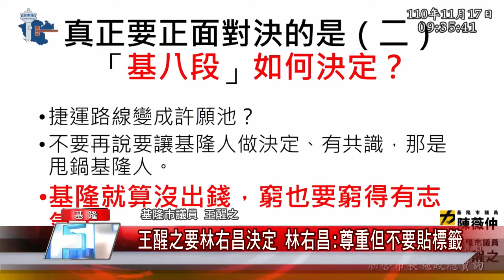基隆捷運|捷運|基隆交通|基八段|基隆|八堵|林右昌|柯文哲|公投|基隆捷運”基八段”要什麼方案王醒之要林右昌決定林右昌尊重但不要貼標籤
基隆捷運”基八段”要什麼方案？-王醒之要林右昌決定 林右昌:尊重但不要貼標籤
王醒之在質詢時要求基隆市長林右昌要勇敢一點對”基八段”做出決定，不然就用地方性公投讓基隆人來決定！

(中嘉吉隆新聞記者吳俊松/基隆報導)基隆捷運到底能不能興建？目前最大的問題在於基隆到八堵這一段要怎麼規劃？基隆市議員王醒之在質詢時要求基隆市長林右昌要勇敢一點對”基八段”做出決定，不然就用地方性公投讓基隆人來決定！不贊成公投的市長林右昌則強調，尊重王醒之的意見但請不要貼標籤，一問一答火花四射！